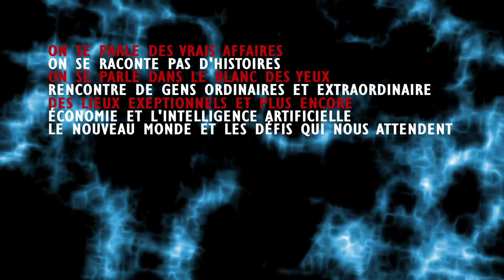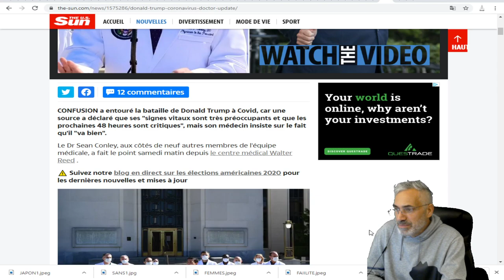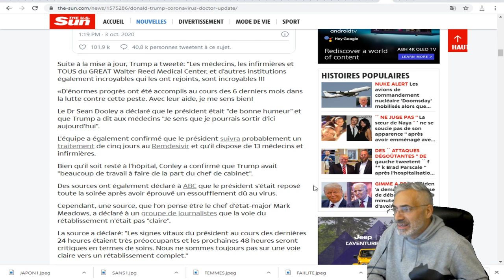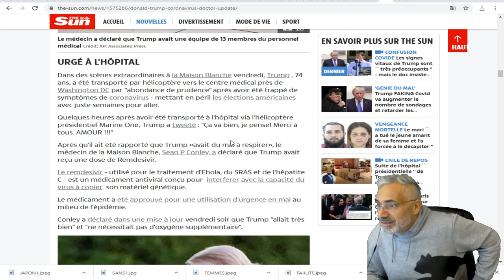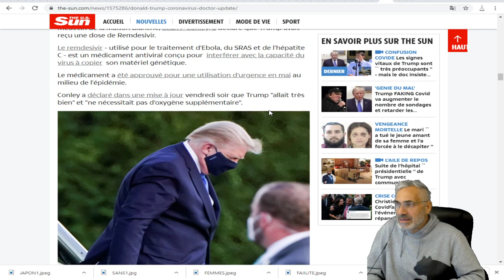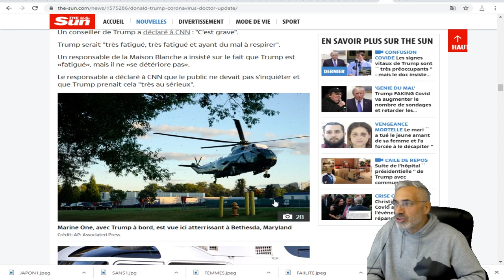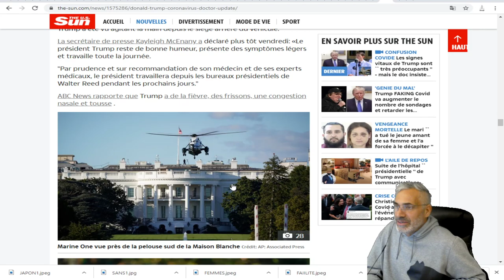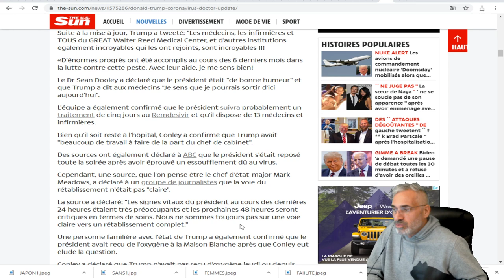TRUMP;"Les signes vitaux du président au cours des dernières 24 heures étaient très préoccupants.